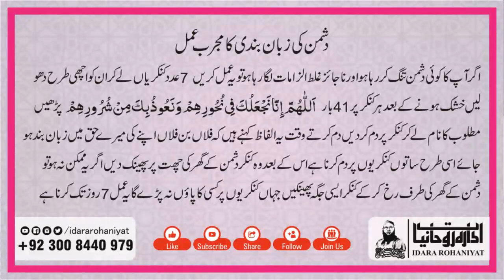Dushman ki zuban bandi ka wazifa | Dushman Ki Zuban Band Karne Ka Wazifa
In This Video Wazifa For Dushman ki zuban bandi ka wazifa |  Dushman Ki Zuban Band Karne Ka Wazifa | Zuban Bandi

| Thanks |

| Thanks |